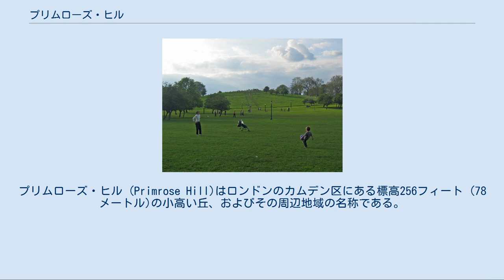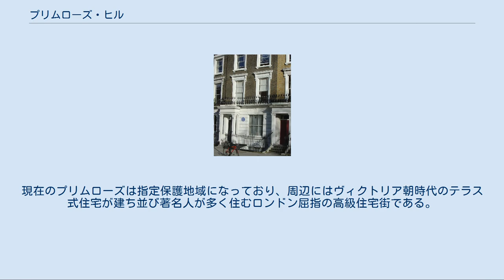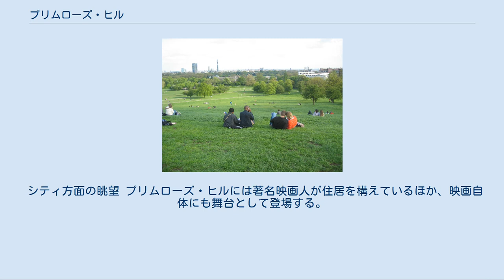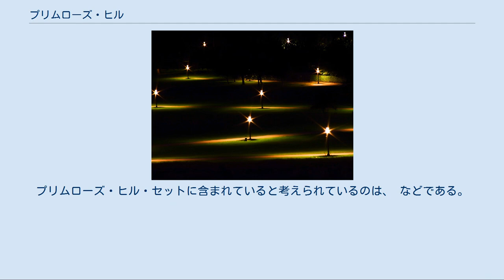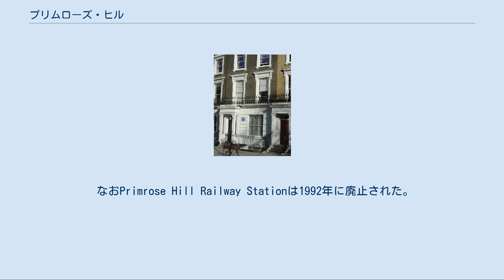プリムローズ・ヒル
プリムローズ・ヒル (Primrose Hill)はロンドンのカムデン区にある標高256フィート (78メートル)の小高い丘、およびその周辺地域の名称である。
リージェンツ・パークのすぐ北にあり、ロンドン市街地を一望できる場所として、ロンドン屈指の高級住宅街として、また多くの音楽・映画・文学作品に縁がある場所として有名である。
 プリムローズ・ヒルはリージェンツ・パークと同様に、かつてミドルセックスの森の一部だった。
この一帯は英国王室の専用狩場だったが、ヘンリー6世が設立直後のイートン校にこの土地を与える。
土地を授与されて以来、イートン校はこの土地を持てあまし、牧草地として放置していた。
結局イートン校は1842年王室にこの土地を返却し、同年、プリムローズ・ヒルを含む一帯は法律によって公共のスペースとして規定された。
現在のプリムローズは指定保護地域になっており、周辺にはヴィクトリア朝時代のテラス式住宅が建ち並び著名人が多く住むロンドン屈指の高級住宅街である。
プリムローズ・ヒルを含む郵便番号 (NW1)の地域の平均不動産価格は約55万ポンド (2009年5月8日のレート£1＝¥149.5で、約8千2百万円)。
さらにプリムローズ・ヒル東隣Chalcot Squareの物件は約400万ポンド (約6億円)もする。
 プリムローズ・ヒルは現在の風光明媚でおだやかな印象に似つかわしくない血なまぐさい歴史ももつ。
多くの殺人事件がプリムローズ・ヒルで発生しており、特に有名なのは1678年10月に発生した奇妙なEdmund Berry Godfrey殺人事件である。
またこの丘は決闘の場所としての歴史ももっており、1843年にイングランド最後の決闘の舞台にもなっている。
 プリムローズ・ヒルはかつて「グリーンベリー・ヒル」と呼ばれていたが、17世紀に時の権力者がこの丘に咲く桜草（プリムローズ）にちなんで「プリムローズ・ヒル」と名付けた。
 プリムローズ・ヒルからの眺め (2009年3月撮影） ウエスト・エンド方面を眺める (2006年11月) プリムローズ・ヒルは昔から音楽に縁がある場所である。
例えば、作者不明の"The Sweet Salutation on Primrose Hill: Or, I Know You Not"という曲があったと1685年出版の書籍に記述がある。
ここではプリムローズ・ヒルに縁がある主な音楽作品を紹介する。
 特に「The Fool on the Hill」の'Hill'はプリムローズ・ヒルのことである。
 他に「Yesterday」や「Getting Better」も同様にプリムローズ・ヒルで着想を得た曲だとされている。
 シティ方面の眺望 プリムローズ・ヒルには著名映画人が住居を構えているほか、映画自体にも舞台として登場する。
 またBBC制作のSFテレビドラマ『ドクター・フー』の「The Sound of Drums」というエピソードにも登場した。
 プリムローズ・ヒル全景 憩いの広場 プリムローズ・ヒルはマザー・グースに"As I Was Going Up Primrose Hill"というタイトルがあることからも分かるとおり、 多くの文学作品を紹介する。
以下、代表的な作品を紹介する。
 エンゲルスの自宅跡 プリムローズ・ヒルは前述のように多くの著名人が過去に、または現在も居を構えている。
 特に1990年代中盤〜後半にかけて有名になり、プリムローズ・ヒル周辺に居を構えた人たちを指してプリムローズ・ヒル・セット (Primrose Hill set)と呼ぶことがある。
プリムローズ・ヒル・セットに含まれていると考えられているのは、 などである。
プリムローズ・ヒル・セット以外の著名な住人は以下の通り。
 夜のプリムローズ・ヒル プリムローズ・ヒルへのロンドン地下鉄の最寄り駅は以下の4駅である。
 なおPrimrose Hill Railway Stationは1992年に廃止された。